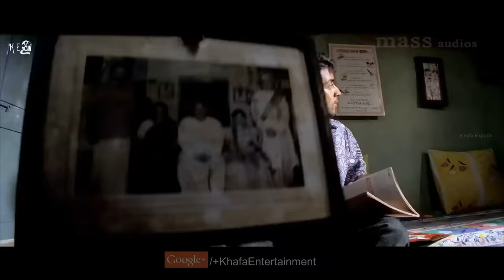Oru Malai Video Song - Ghajini | Suriya | Asin | Nayanthara | Harris Jayaraj | A.R. Murugadoss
Suray's Rocks performance from Ghajini Oru malai video song.

Film         : Ghajini
Starring   : Suriya, Asin, Nayanthara, etc.,
Direct      :  A.R. Murugadoss
Lyrics      : Thamarai
Label       : Mass Audios
Studio      : Sri Saravana Creations
Overseas : Khafa Exports

Ghajini is a 2005 Indian Tamil psychological thriller film directed by A. R. Murugadoss released on 29 September 2005.

The film stars Suriya, Asin, Nayantara, Pradeep Rawat and Riyaz Khan. It was dubbed and released in Telugu by Allu Aravind in November 2005, and both versions enjoyed critical and commercial acclaim. It was remade into a Hindi film by Murugadoss again in 2008, starring Aamir Khan with Asin playing the same role.